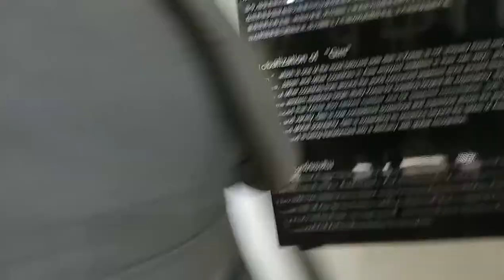KOREA SELATAN | Gallery Kimchi Store - Membuat Makanan Khas KOREA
KOREA SELATAN | Mengunjungi Gallery Kimchi Store - Membuat Makanan Khas KOREA
Video Rekomendasi: